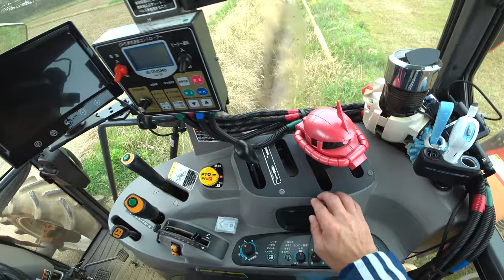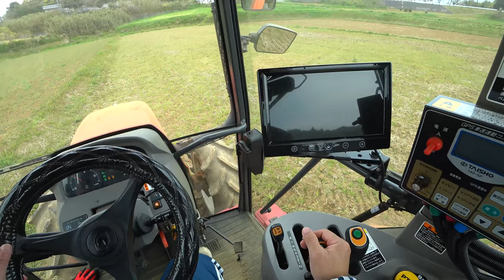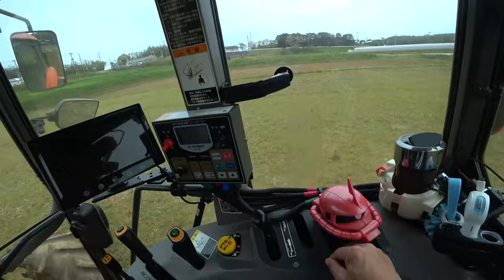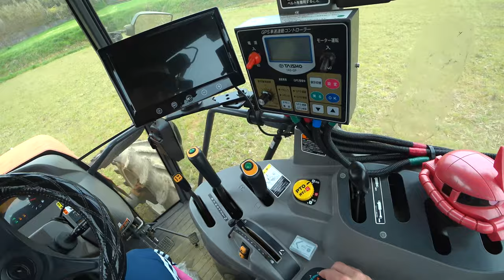【会社員実家農業手伝う】2021コバシアースロータリーの爪が折れたので爪交換作業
関連動画
4隅の残耕を抑えるトラクター耕耘方法?美しい田んぼ or 畑を作る?